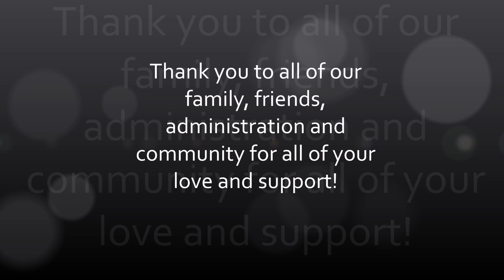West Deptford HS Marching Band - 2023 TOB Atlantic Coast Championships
Tournament of Bands - Atlantic Coast Championships
November 5, 2023 - Hersheypark Stadium
Group 2 - Open
1. 98.00 - Eastern Regional
2. 96.90 - West Deptford
3. 96.40 - Southern Regional
4. 93.20 - Deptford
5. 92.60 - Barnegat
6. 88.90 - West Windsor-Plainsboro North
7. 88.30 - Winslow Twp.